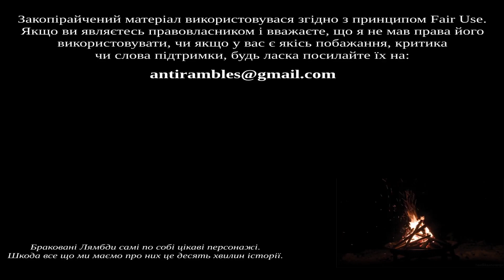Анті лається на Обіцяний Неверленд С2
Цього тижня, Анті лається на Обіцяний Неверленд С2